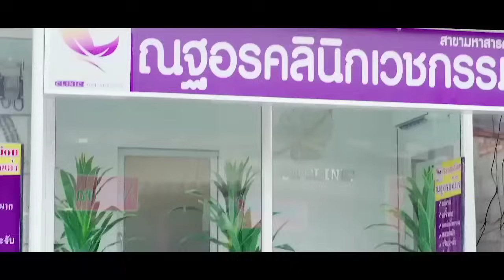sucat pelay boog thailand lagu viral tiktok